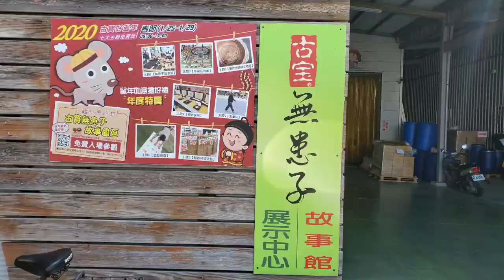警廣高雄分臺「下班LETS GO」主持人岳玲專訪古寶無患子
董事長傳奇 ~